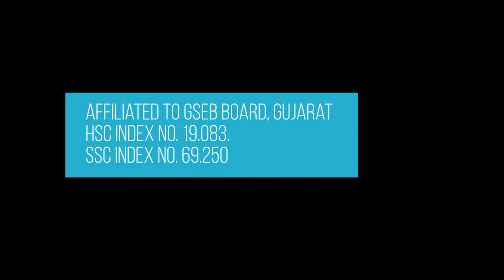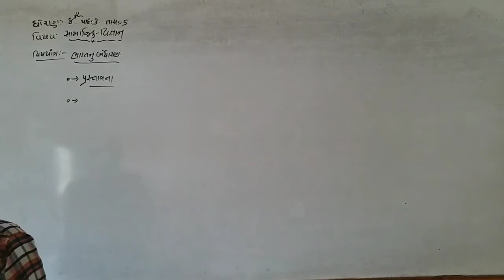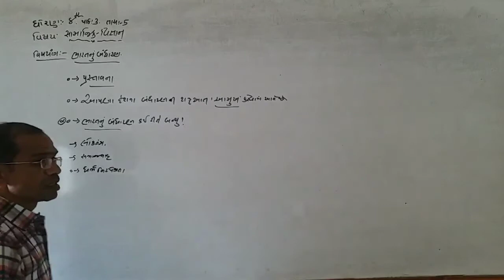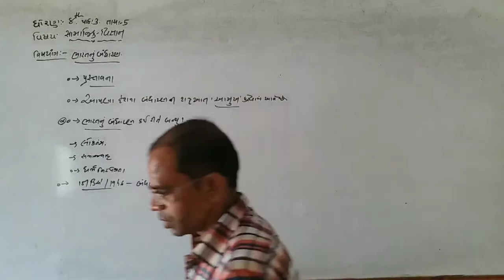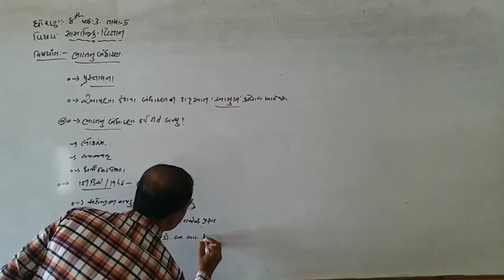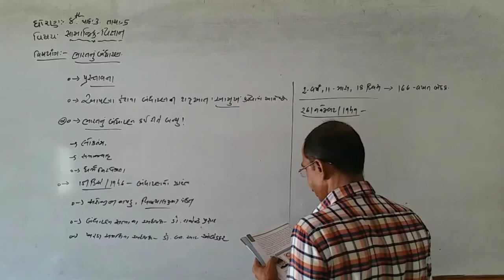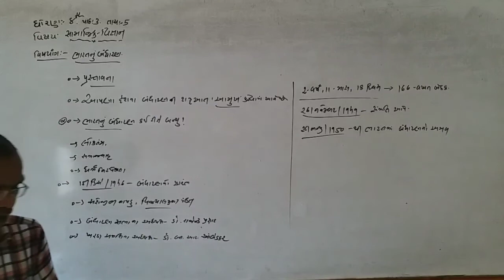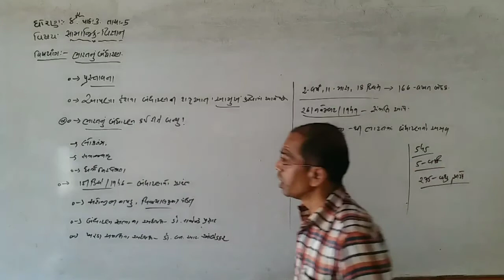CLASS-8 / S. S. / CH-3 / LEC-5 / ARVIND SIR